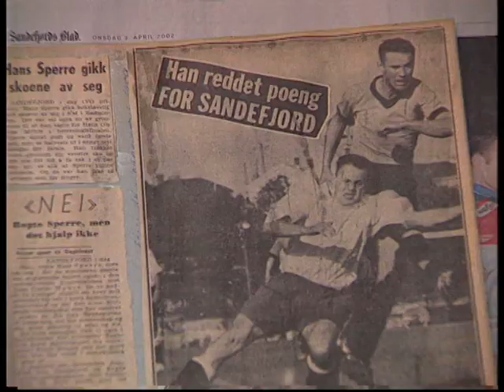Sandefjord Fotball de første 10 år - SF jubileumsbok